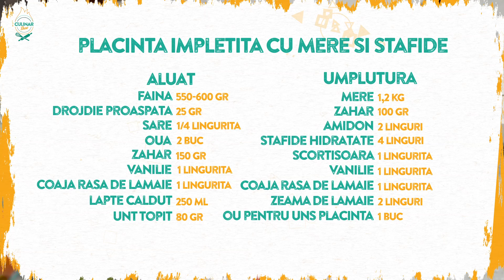Reteta - Placinta impletita cu mere si stafide | Bucataras TV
Oana face azi o placinta cu mere si stafide si deja miroase in toata bucataria a scortisoara. Urmareste reteta Bucataras, explicata pas cu pas si invata si tu sa faci acest desert traditional, un preparat plin de gust, perfect pentru zilele de toamna! Reteta de placinta impletita cu mere si stafide, cu aluat pufos este ideal pentru tine si familia ta!

𝐈𝐧𝐠𝐫𝐞𝐝𝐢𝐞𝐧𝐭𝐞
👉Aluat:
550-600 g faina
25g drojdie proaspata
1 sfert de lingurita sare
2 oua
150 g zahar
1 lingurita vanilie
250 ml lapte caldut
80 g unt topit
👉Umplutura:
1.2 kg mere
100 gr zahar
2 linguri amidon
4 linguri stafide hidratate
1 lingurita scortisoara
1 lingurita vanilie
1 lingurita coaja rasa de lamaie
2 linguri zeama de lamaie
1 ou pentru uns placinta

placinta cu mere
placinta impletita cu mere
foi de placinta
aluat de placinta
bucataras